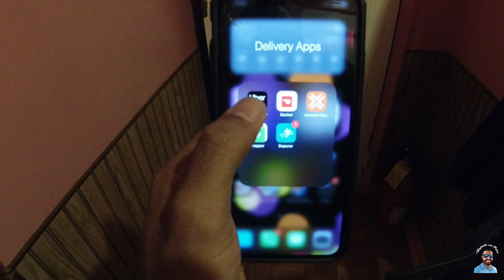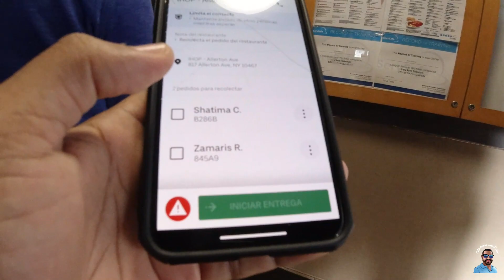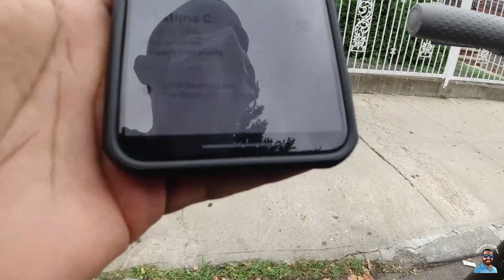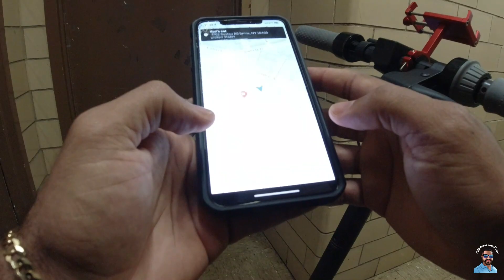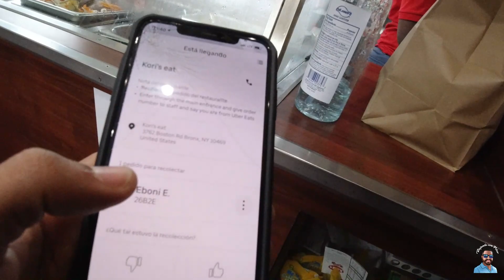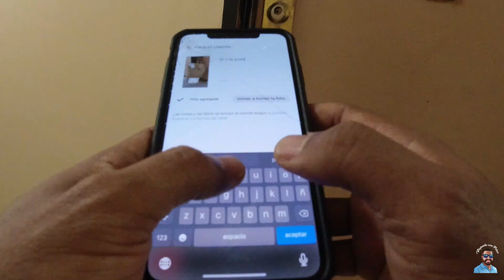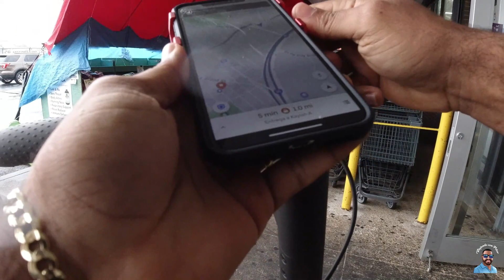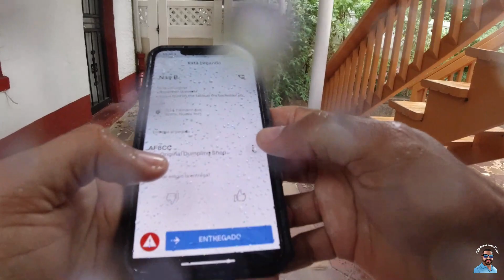haciendo UBER EAT en mi NINEBOT G30 MAX | NEW YORK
En este video vas a vivir la experiencia de cómo es hacer Uber eat en un scooter eléctrico en la ciudad de new york.

¡Me ayudarías muchísimo y es GRATIS!